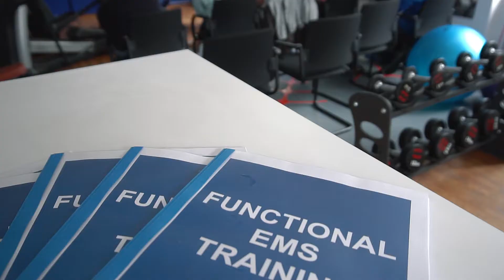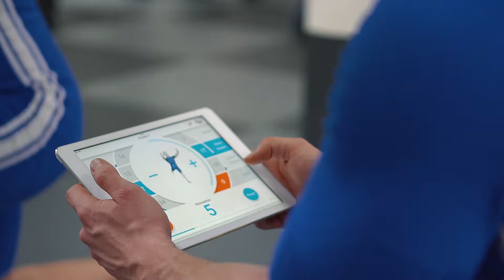EMS Workshops von PERFORM SPORTS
EMS-Training wird zukünftig für jeden Trainer zum absoluten Grundwissen gehören. Mache dich jetzt fit für die Zukunft